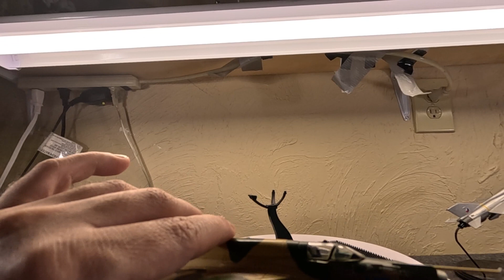Misha's Big MiG Video (15, 17, 19, 21, 23, 25, 29, & 31 In 1/72 Diecast)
All models featured here are diecast and in 1/72 scale. All are from Hobby Master, with the exception of one.

Timestamps...
Big Mig Intro - 0:00:01
1st Generation Jets - 0:03:07
MiG-15 Fagot (Fighter) - 0:06:52
MiG-17 Fresco (Fighter) - 0:18:48

2nd Generation Jets - 0:30:21
MiG-19 Farmer (Fighter) - 0:31:35
MiG-21 Fishbed (Interceptor, Early Gens) - 0:41:24

3rd Generation Jets - 0:53:10
MiG-21 Fishbed (Fighter, Later Gens) - 0:54:59
MiG-25 Foxbat (Interceptor) - 1:14:39
MiG-23 Flogger (Fighter, Fighter-Bomber) - 1:36:54

4th Generation Jets - 1:57:56
MiG-31 Foxhound (Multirole Interceptor) - 1:59:44
MiG-29Fulcrum (air superiority Fighter/multirole fighter) - 2:12:54
Conclusion (My Favorites, Thoughts, Opinions, etc) - 2:46:01

This is Misha's personal channel. Here he talks about...well really, whatever he wants. So expect stories, opinions, and random reviews on things of interest.